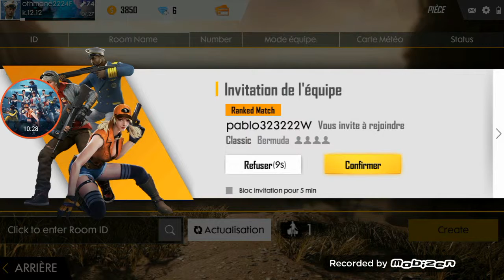Freefire 1 compte avec othmane